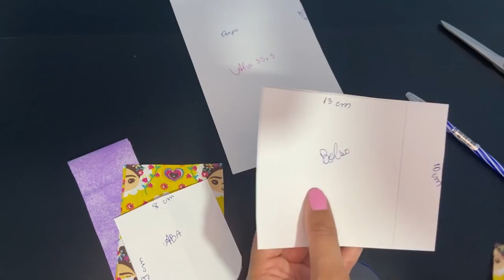PORTA CELULAR COM LIMPA TELA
Hoje vamos fazer um lindo PORTA CELULAR
Um modelo diferente dos tradicionais, pois possui um forro que limpa a tela do seu celular enquanto guarda e retira da bolsa

Muito prático, possui alça para carregar e bolso com zíper na parte da frente

Se você é iniciante na costura, vai conseguir fazer essa peça também!

Me siga @rosahelena.bh

Leonardo Aviamentos
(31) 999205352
Entrega em toda Belo Horizonte(MG) e região metropolitana